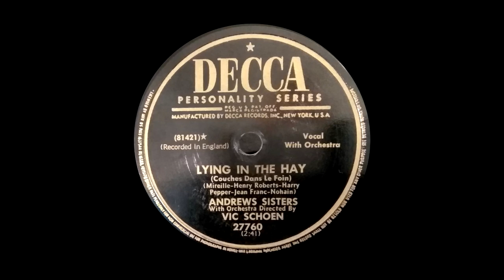Andrews Sisters: Lying in the hay (Mireille - Henry Roberts - Harry Pepper - Jean Franc-Nohain)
Andrews Sisters with Orchestra directed by Vic Schoen
Decca Records 78 rpm